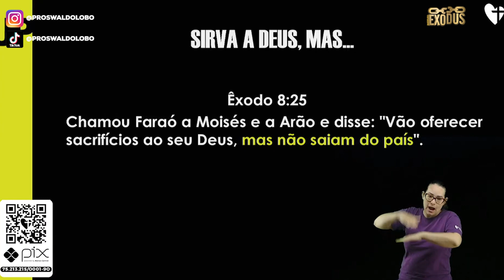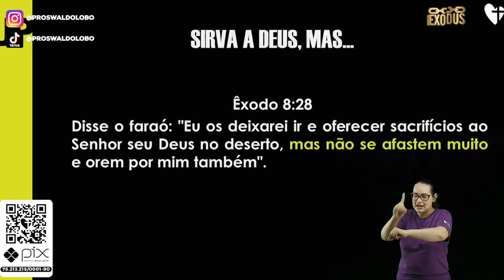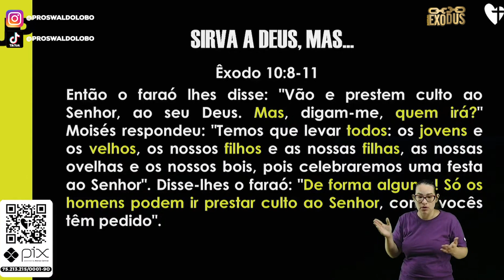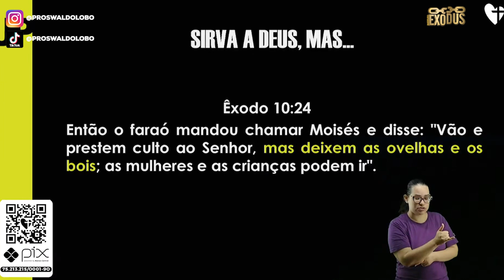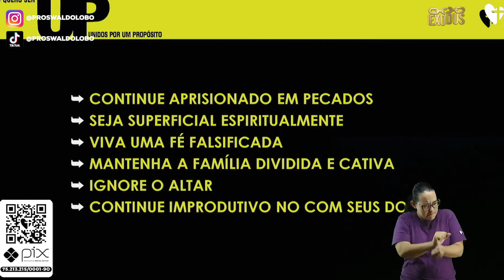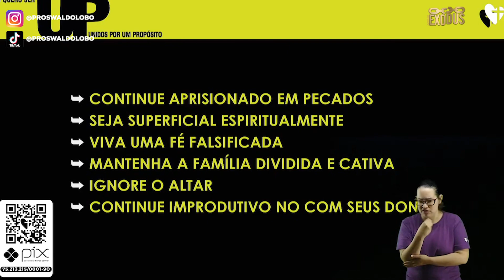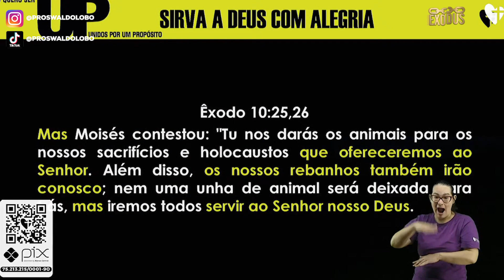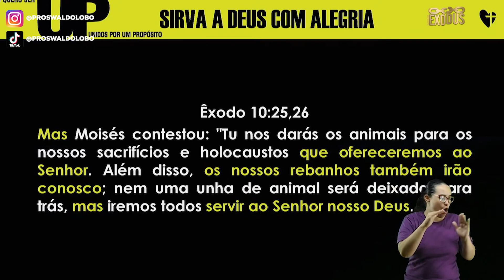PRISIONEIROS NO CATIVEIRO ESPIRITUAL - Pr. Lôbo